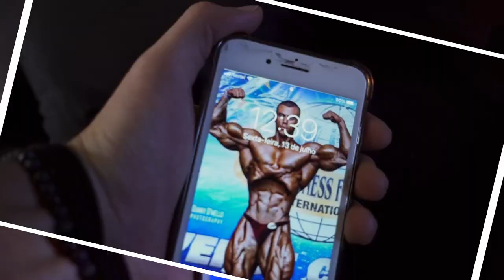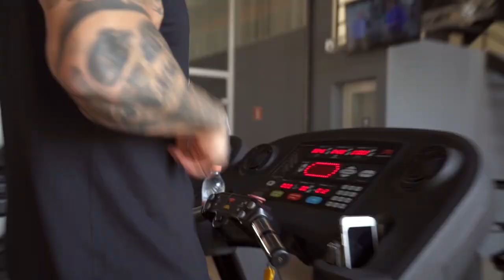HORSE REVELA ALGUNS TRUQUES QUE ESTÃO AJUDANDO ELE EM SUA PREPARAÇÃO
Horse está em preparação para competir e levou a Integral TV para passar um dia com ele e conhecer sua rotrina.

Será que ele vai abrir o jogo sobre todas os truques que utiliza em sua preparação? Acompanhe e deixe sua opinião nos comentários.